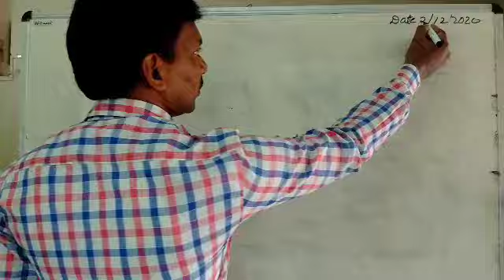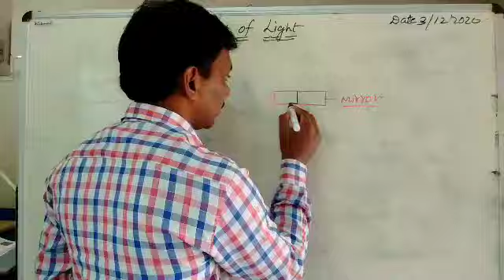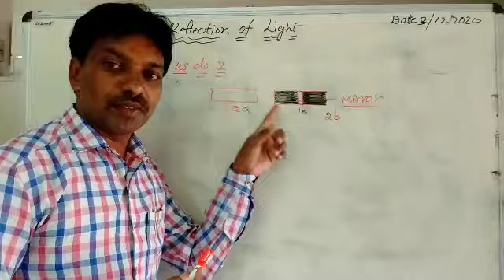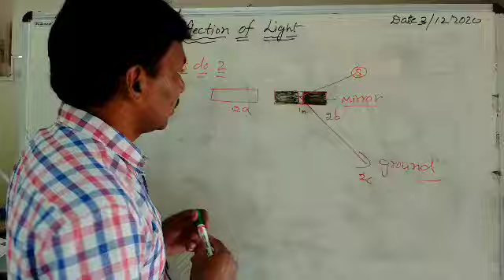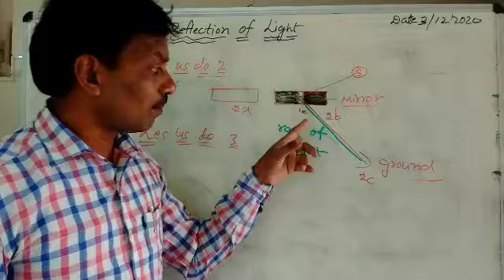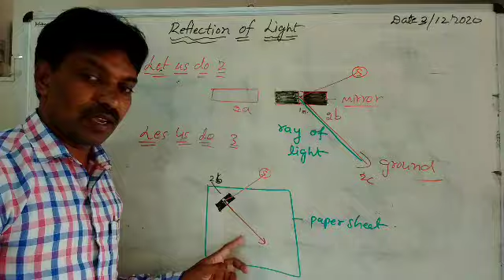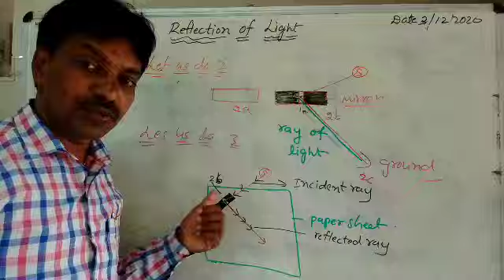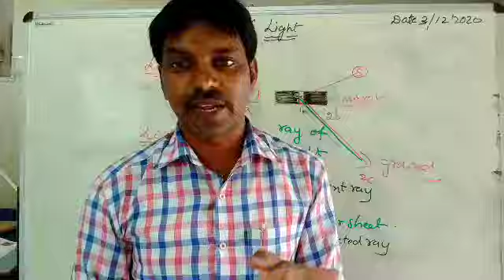7th SCIENCE REFLECTION OF LIGHT Part-2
In this video explained about incident ray and reflected ray.